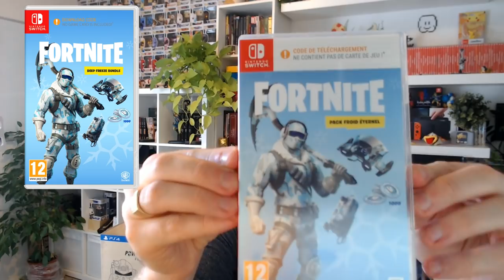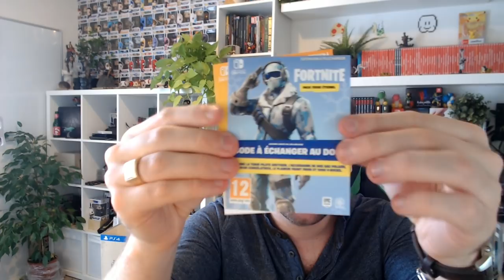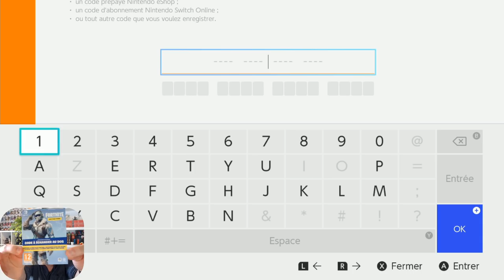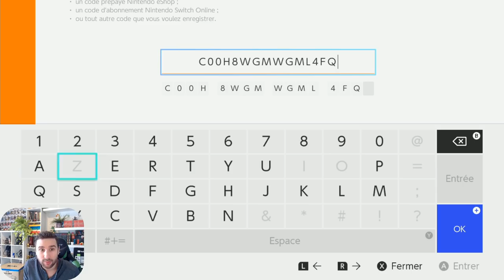FORTNITE en BOITE : L'ARNAQUE ?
Voici une question que vous m'avez beaucoup posée : La version BOITE de Fortnite sur NintendoSwitch est-elle une arnaque ?

Commander Fortnite sur Switch
Commander Fortnite sur PS4
Commander Fortnite sur Xbox One

🔥 COMMANDER DES CONSOLES & AIDER LA CHAINE

Ma Housse Complète Switch ( rupture de stock )

Salut Salut  😘